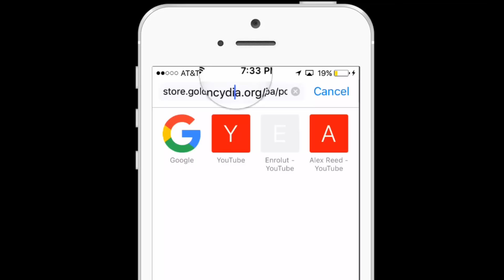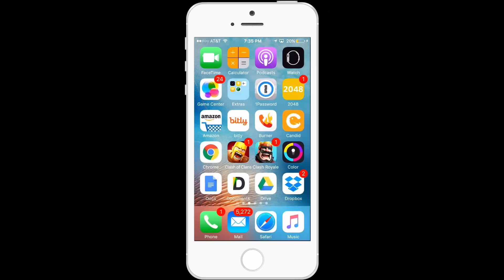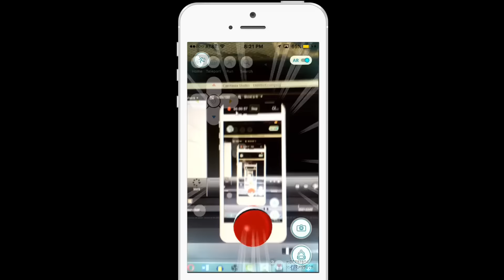WOW! BEST POKEMON GO HACK UPDATED 1.5.0 (No Jailbreak) Joystick Tap to Walk Hack! (iOS) - Alex Reed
What’s up guys today I will be showing you how to hack Pokémon Go on the newest version 1.5.0 for iOS, remember this is not for Android, and only works for non-jailbroken iOS devices with iOS 9 and up! I saw EverythingApplePro make a video like this, but his Pokémon Go hack didn’t even work.